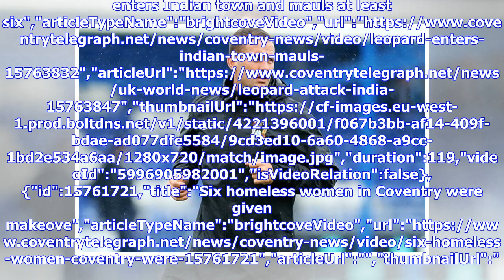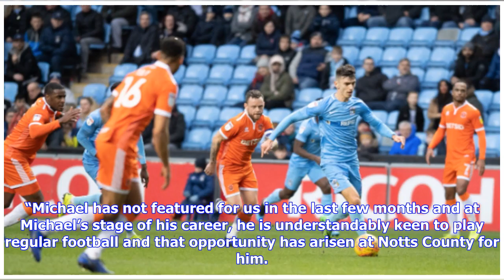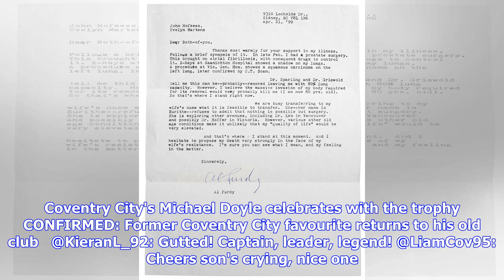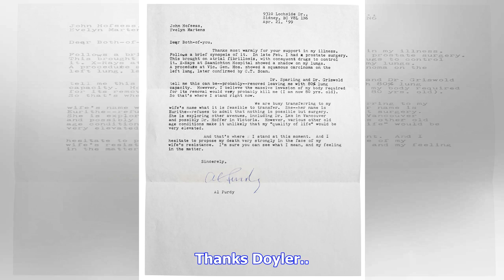‘Send them down’ City fans have cheeky messages as favourite leaves